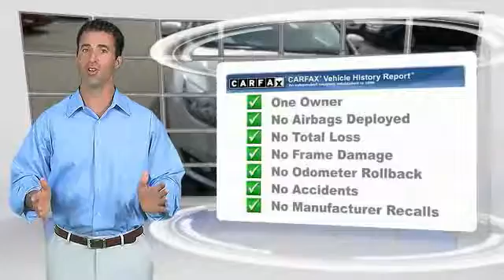2016 Ford Focus Louisville KY 7139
Oxmoor Ford
100 Oxmoor Lane